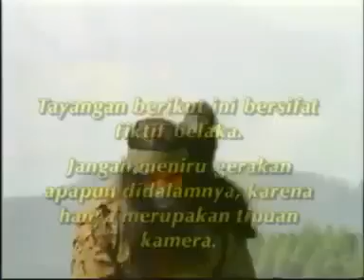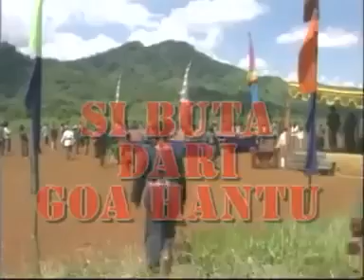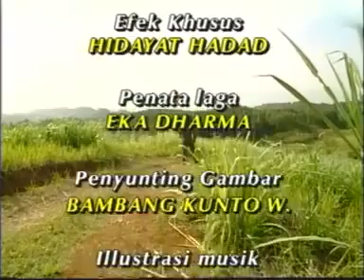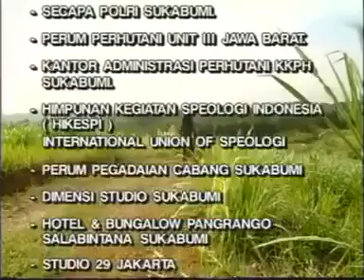Si Buta Dari Gua Hantu,film kolosal.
film jadul yaitu sibuta dari gua hantu,kali ini tentang sengketa tanah antara penduduk dan Raden mas.